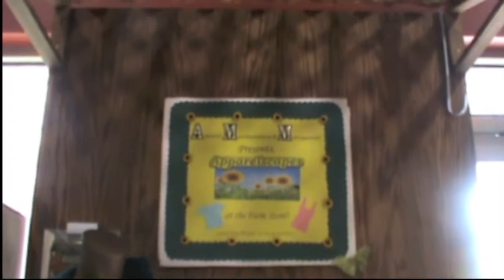AMM Farm Store